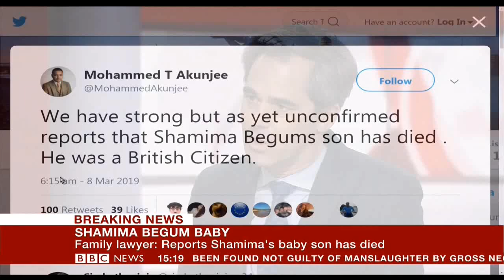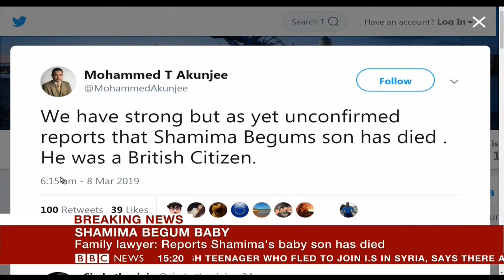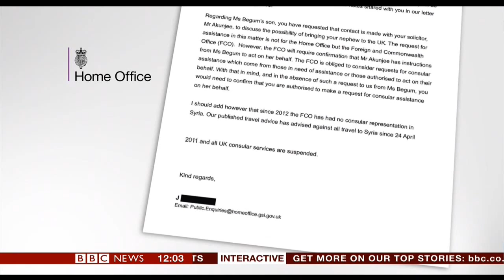Shamima Begum (( Baby Death )) Complete Speeches Three weeks Ahead Later Since it was Born